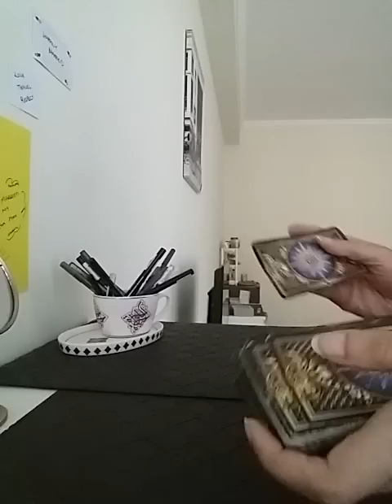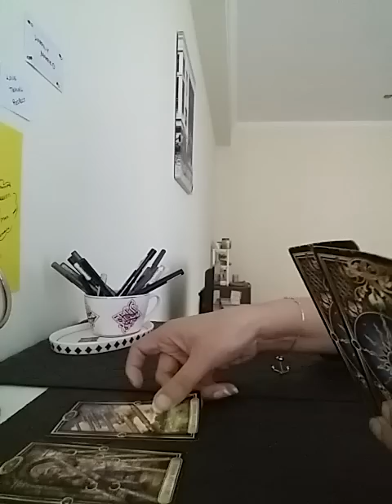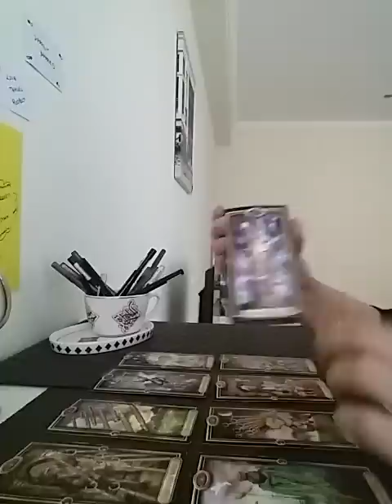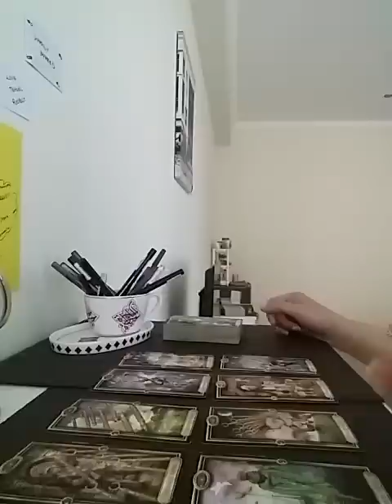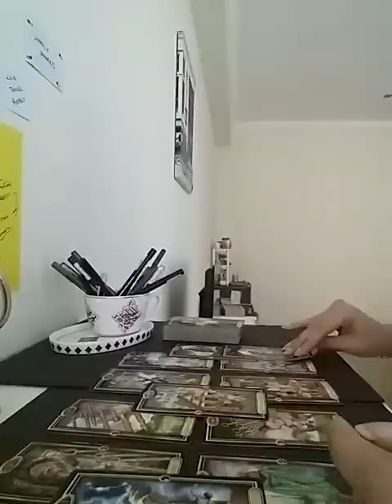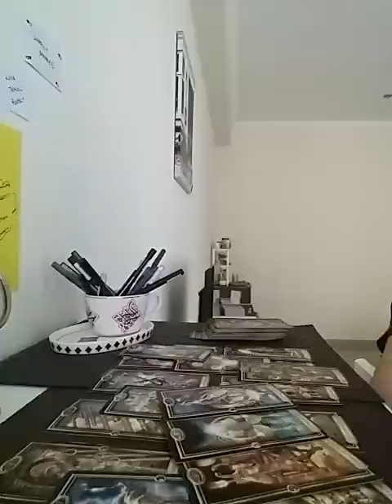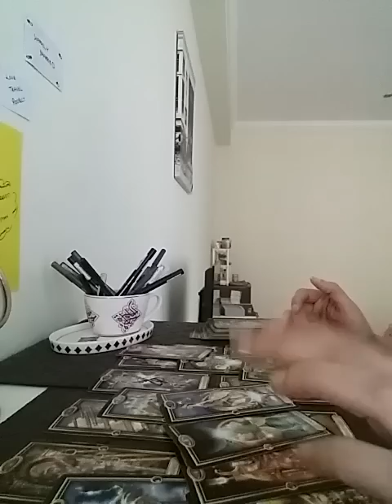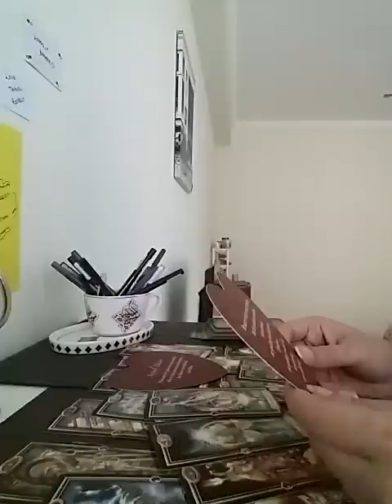Hindi/Urdu : IS IT OVER ?? YA PATCHUP HOGA ? ☆charms included☆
Services  i  offer :

1- 1 question reading - 35 USD

(5,000 - pkr)

2- 2 question reading - 55 USD

(8,000 - pkr)

3- 3 question reading - 70 USD

(10,000 - pkr)

4- 5 question reading - 100 USD

(16,000 - pkr)

5- Love n Relationships - 100 USD

(16,000 - pkr )

6- 10 Minutes customized  *SPIRITUALLY CHARGED*  affirmations that give 100% RESULTS  - 100 USD

(16,000 - pkr)

7- Consultation and step by step guidance to  MANIFEST  your Dream Desire and Goal.

(50,000 - pkr)

8- Unique Scripting technique to manifest your desire -  80 USD

(13,000 - pkr)

9- Protection from bad influences and energies  - 60 USD

(10,000 - pkr)

10- Removal of Black Magic  - 100 USD

(16,000 - pkr)

(16,000 - pkr)

12- Dream  Interpretation  - 40 USD

(6,000 - pkr)

13- Spiritually Charged Affirmations + Unique Scripting Technique - 150 USD

(25,000 - pkr)

14- Money rituals - 60 usd

(10,000 - pkr)

15- Love Rituals - 100 usd

(16,000 - pkr)

16- Subliminals - 100 usd

(16,000 - pkr)

17- Consultation along with 1 manifestation technique - 100 usd

(16,000 - pkr)

18- Angel guidance - 40 usd

(6,000 - pkr)

19- 5 Minutes Guided Meditation - 50 usd

(8,000 - pkr)

20- 5 Minutes Affirmations - 50 usd

(8,000 - pkr)